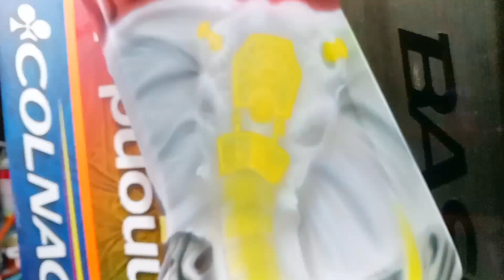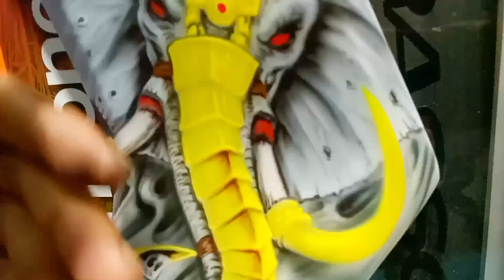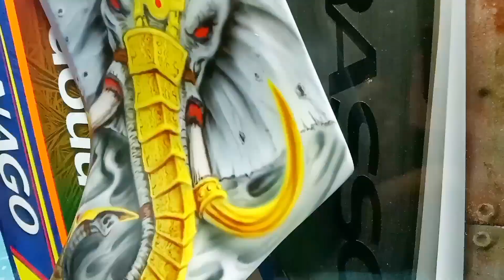membuat gambar animasi Airbrush painting pada media body motor x max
airbrush painting tutorial cara membuat gambar motif  animasi vector art pada body motor x max